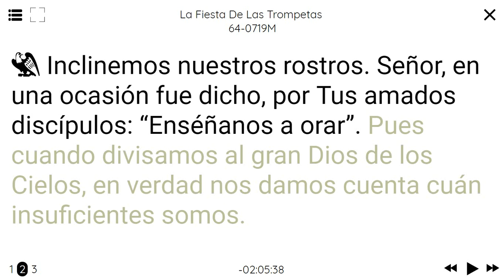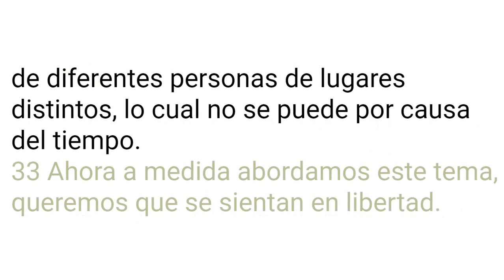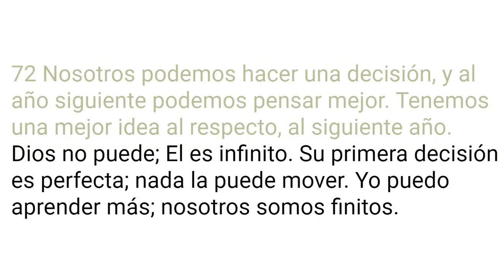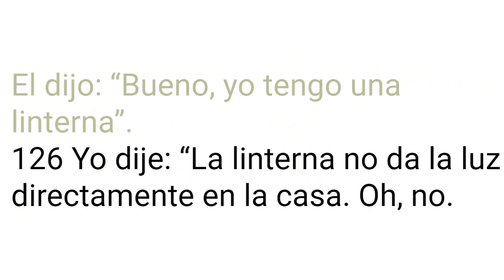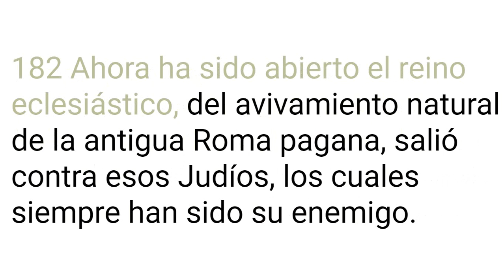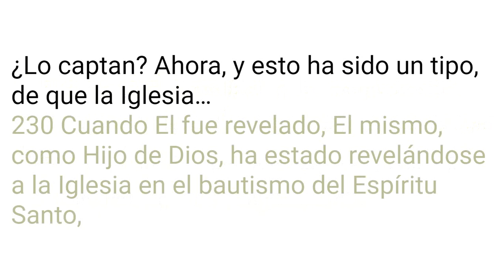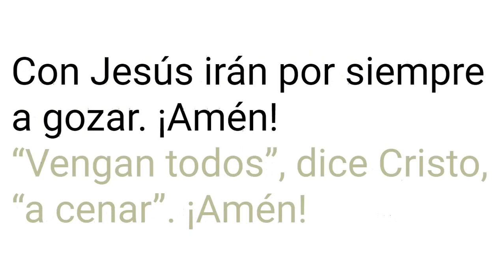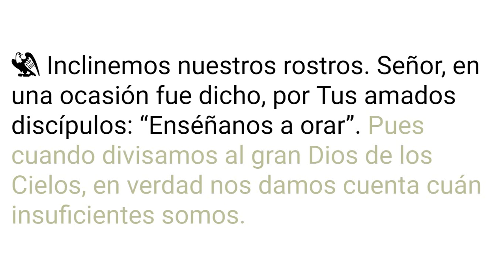64-0719M La Fiesta De Las Trompetas